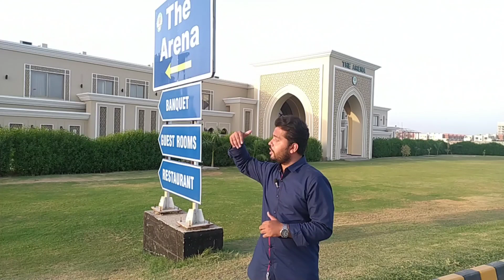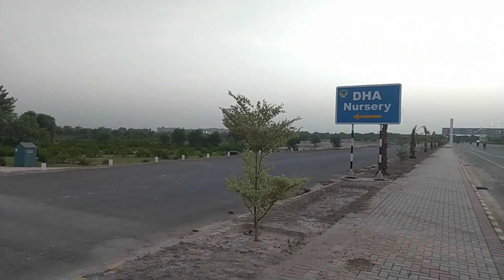DHA Multan Development Works Lattest Update 1 July 2021 || DHA Multan Map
hello friends in this video I'm going to show you all the details about the DHA Multan and lattest development works
 stay tune and must watch this

dha ,dha multan
 , dha multan map , dha multan prices
 , dha multan development charges , dha multan 1 kanal file rate today
 , dha multan plot for sale , dha multan 5 marla